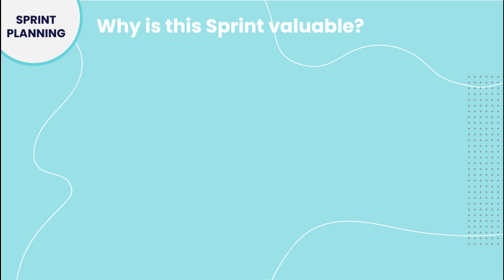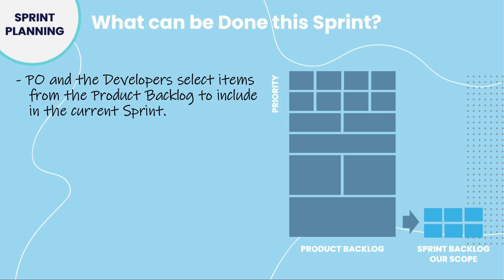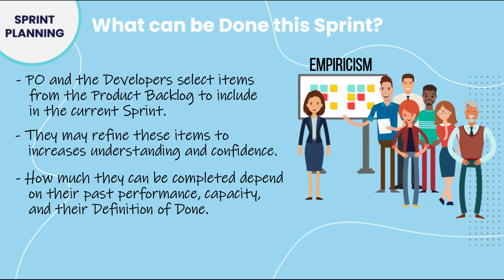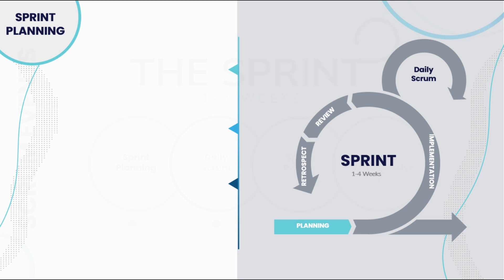Sprint Planning - Why, What and How? - Scrum Framework Course (Lecture 20)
This is one of the Most Clear and Comprehensive Professional Scrum Master Course you will ever had on Youtube for free!

Important links to download the offecial materials:
Agile Manifesto all Languages:

The Course explaining everything you need to know about Scrum in Arabic Language including English Slides.

It is a complete free course that has been specially designed for beginners and to whom wants to pass the Professional Scrum Master Certification Exam (PSM l), where every topic has been explained step by step in simple and very friendly manner (short videos).

I will cover all the topics in the same order as listed in the Official Scrum guide.

Agile is one of the most popular approaches for managing complex projects, over 70% of the world's organizations are using Agile now, so if you are looking for a PSM l certification and you need exam preparation course with high quality practice tests which are similar to the actual exams? This is it!

Everything you need to know about Agile overview and Scrum Framework explained in Arabic
Including English Slides, and all details about Scrum Framework include the following:
1. Learn How to Manage Agile and Scrum Projects.
2. Complete Overview of Agile Project Management and Scrum Framework (Scrum Guide).
3. Scrum Roles - Product Owner, Scrum Master, Development Team.
4. Scrum Events - Sprint Planning, Daily Scrum, Sprint Review, Sprint Retrospective.
5. Scrum Artifacts - Product Backlog, Sprint Backlog, Increment.
6. Scaling Scrum Definition - Velocity, Increment and Definition of Done Impacts.
7. Terms and tools - Velocity, Burn Down Chart, Burn up Chart, Technical Dept, Functional and
     non Functional Requirements, Cone of Uncertainty, Sustainable Pace...

Requirements
- No prior knowledge is required.
- Just your passion and eagerness!

Who this course is for:
- Anyone who wants to learn about Agile Overview and Scrum Framework in Details.
- Anyone who wants to pass the Professional Scrum Master Certification Exam (PSM l).
- Better apply Scrum and Agile principles in their organization.
- Anyone who wants to get a job as a Professional Scrum Master.

You will be able to pass the Scrum Master Certification exam on your first attempt!
What you are waiting for?

For more details like quizes, mock exams and simulator exams please feel free to register on my course at Udemy for more than 250 questions,,,

friends and colleagues,,,

Best of luck for all of you!